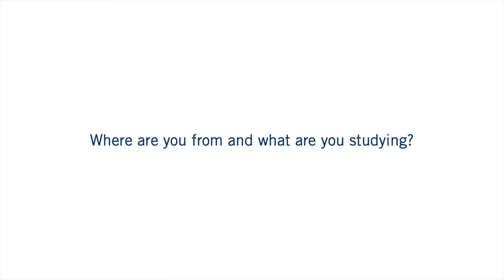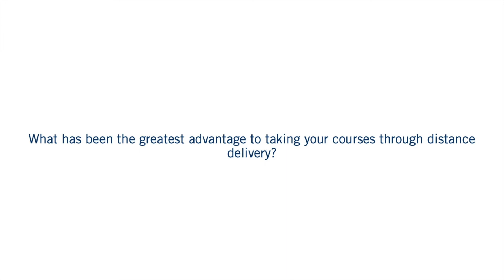UW-Platteville Engineering Partnerships - Andrew Shuler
Students from anywhere in the state of Wisconsin, can earn mechanical engineering and electrical engineering degrees through UW-Platteville Engineering Partnerships (UW-PEP or PEP). Our unique hybrid delivery includes face-to-face and online courses along with hands-on lab experiences.

Designed for working adults and students unable to move to Platteville, this alternative delivery method can help you increase your earning potential and career stability. The flexibility of the program allows you to complete your degree at your own pace. No credits are needed to get started, and you can continue working while earning your degree. In addition to online classes, face-to-face evening classes are also available at UWO-Fox Cities.